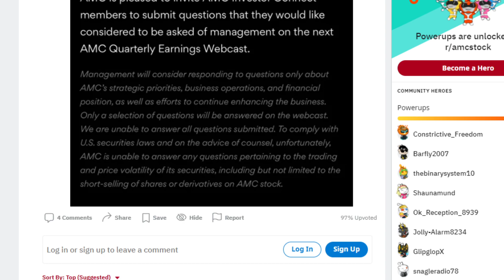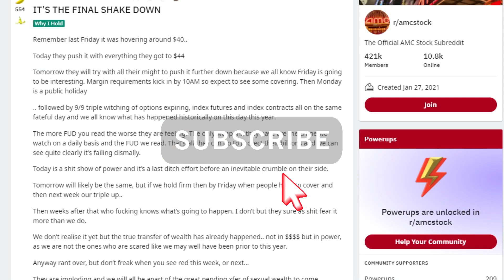AMC STOCK | MARCH 1st COULD BE THE DAY THAT CHANGES EVERYTHING!